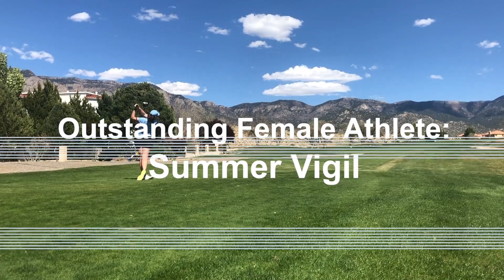The Skyler's: Outstanding Female Athlete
Brandon Leimbach, Director of Athletics at Fort Lewis College, presents the Skyler award for Outstanding Female Athlete.